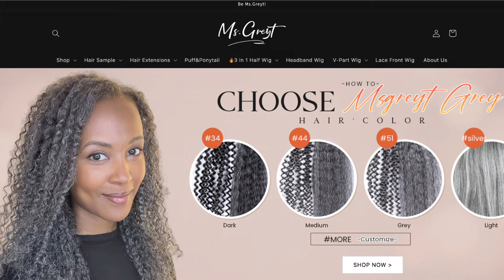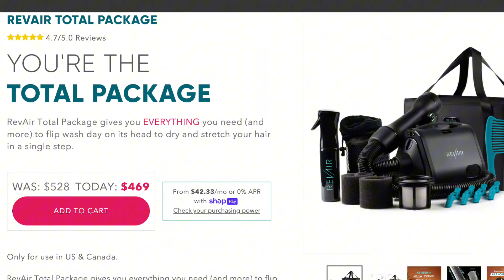3 MONTHS of 4C Hair Growth PROGRESS UPDATE!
Hey Guys! Super excited to be back after my lil hiatus. I've missed you all! In today's video I will be sharing a 3 month 4C hair update in terms of growth and what my plans are in the upcoming months!

What are you doing with your hair these days?!

Favorite Hair Oils
Carol’s Daughter 7 Oil Blend
Jojoba Oil
Sweet Almond Oil
GrapeSeed Oil
Castor Oil

Favorite Shampoos
Olaplex No4
OGX Tea Tree
TGIN Sulfate Free Shampoo

Favorite Conditioners
TGIN Miracle Mask
Aussie 3 Min. Miracle
Shea Moisture Deep Con.